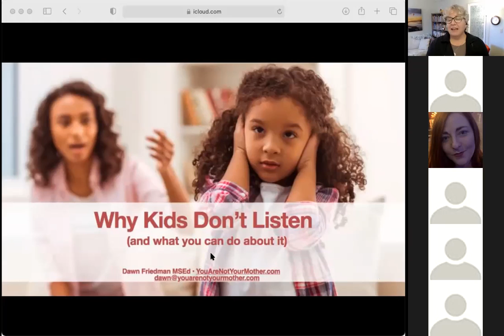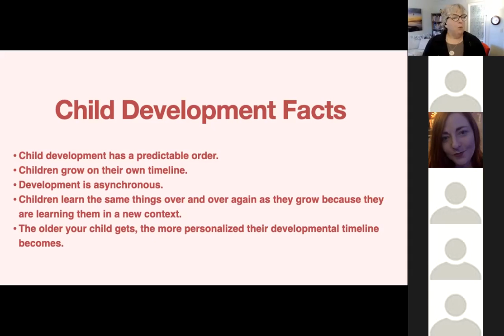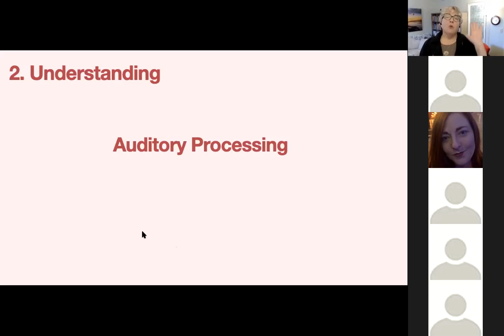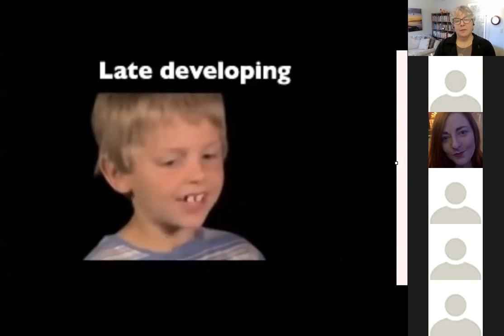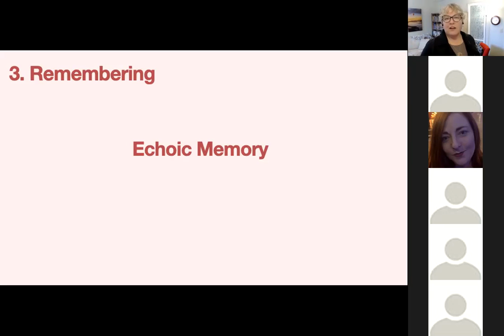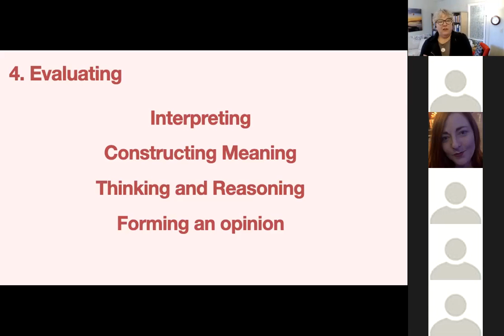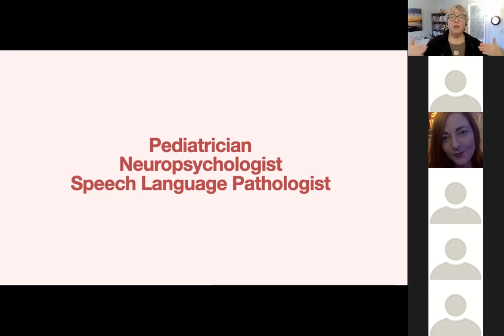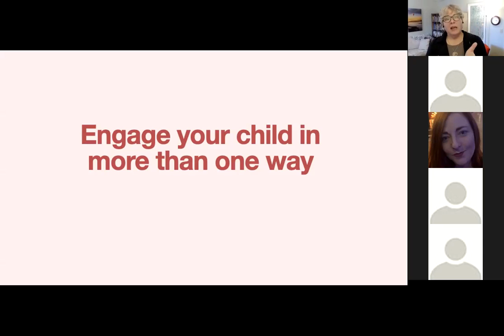Why Kids Don't Listen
You talk and you talk and you talk and then maybe you YELL and your kids still tune you out. Right? Yeah, frustrating isn't the word for it. Join me in this webinar and you'll come out with a better understanding of what's happening between you and your child.